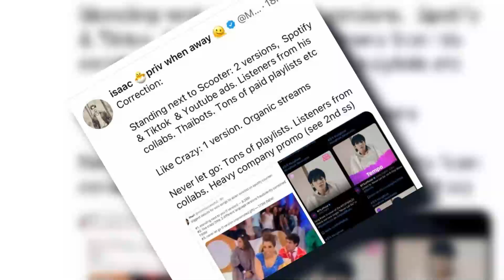Surprise! Jungkook Attended The Patrol This Afternoon With Military Officials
Jungkook, a famous member of the music group BTS, attended the patrol this afternoon with military officials. His presence caught the attention of many people and added encouragement and motivation to the military members on duty. As part of his military service responsibilities, Jungkook showed his dedication and commitment to his country's duties.